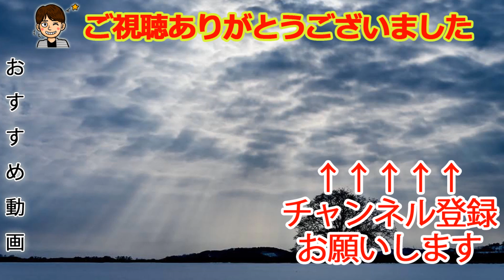星の強さが結局は強さなのよね【大海賊クエスト島DX】#6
すごろくが今後も楽しみだな

カイロソフトさんのゲームです
⇒kairopark.jp